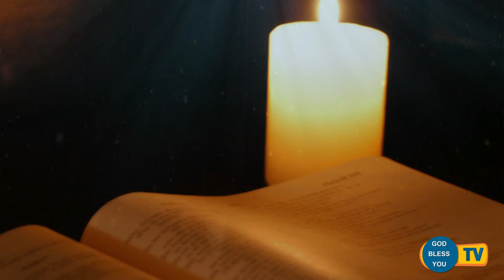Fr.... Valan Svd....Presents Good Morning Jesus Message Vol - 804